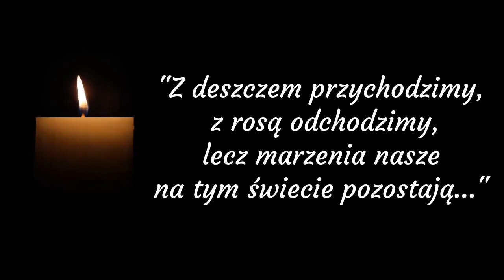Ku Pamięci...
Z okazji Święta Zmarłych, chciałbym wspomnieć o kilku osobistościach ze świata anime i mangi, którzy w ostatnim czasie od nas odeszli.

SOUND "NekoTheOtaku" by Google Translate
MUSIC: "Playing In The Wind" by BatchBug
MOTION BACKGROUND 2 and MINATURE BACKGROUND: "Burning Candle with black background | No Copyright Download Free" by The Templates

All footage, music & image used in this material belong to their respective companies.